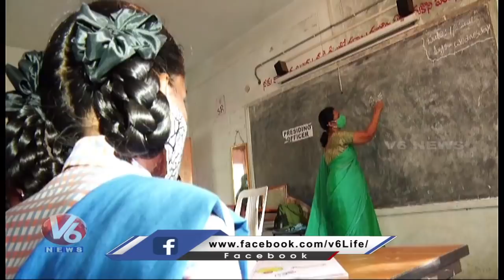Corona Tension Starts In Delhi | V6 News